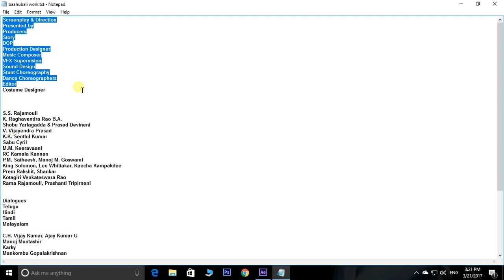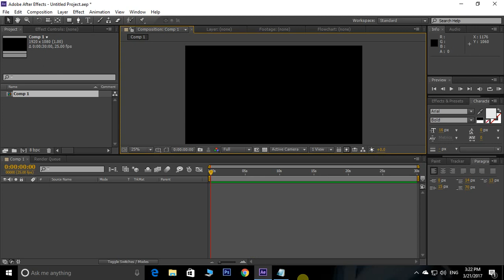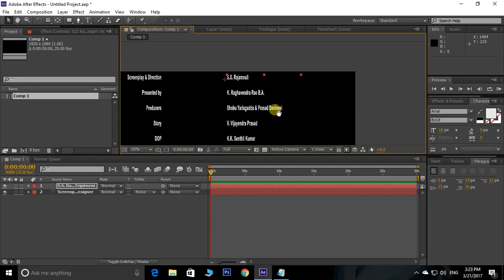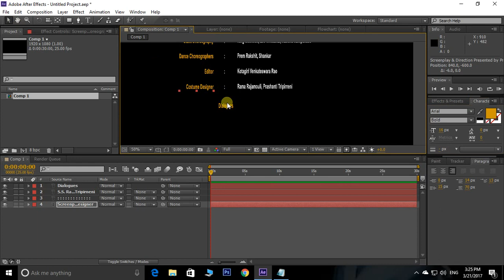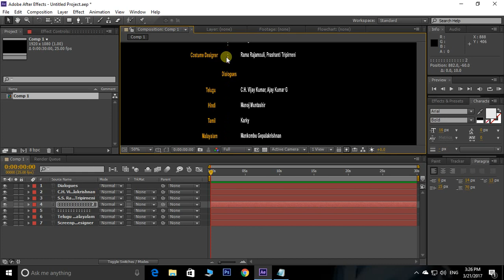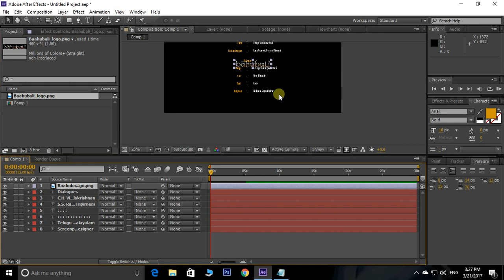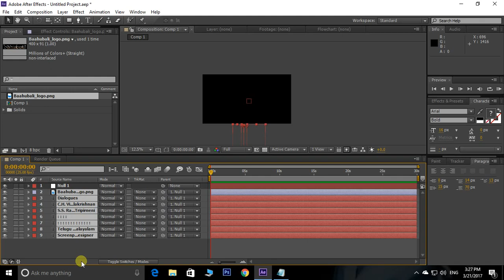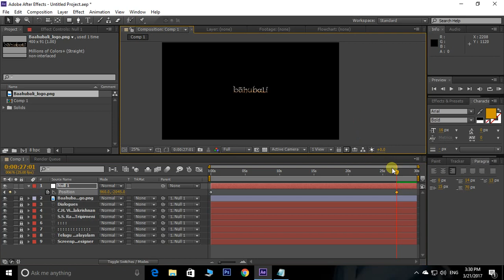After Effects Tutorial : How to make Scrolling Credits, Titles, or Credit roll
After Effects Tutorial - How To Create Professional Rolling End Credits For Your Film In After Effects - Filmmaking Tutorial

How to make Scrolling Credits, Titles, or Credit roll